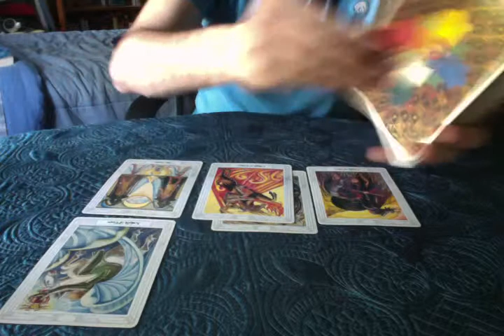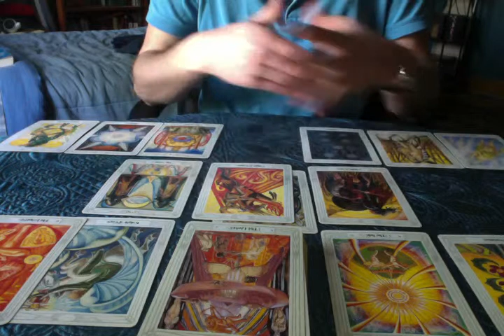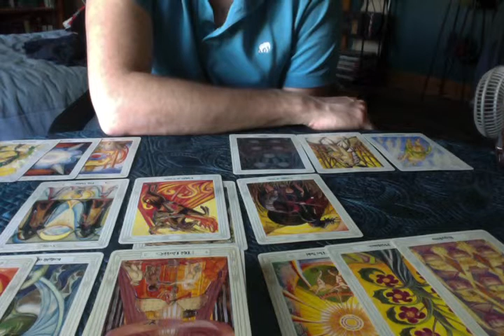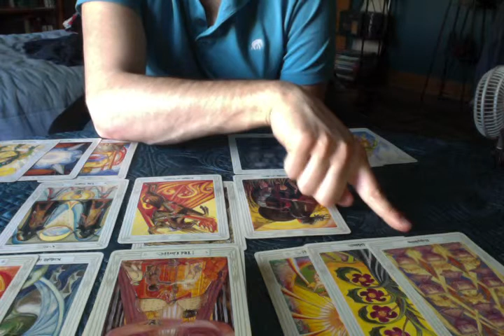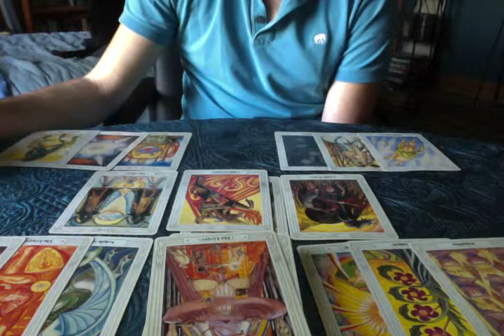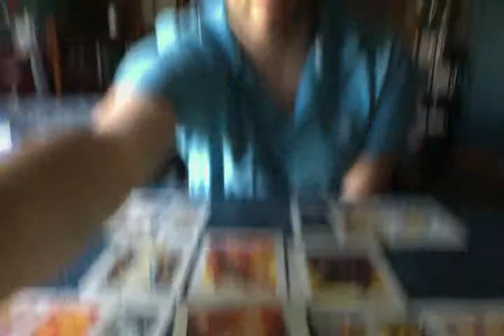Reading for Sami: 15-Card 6/2